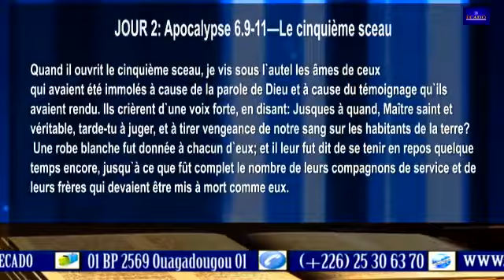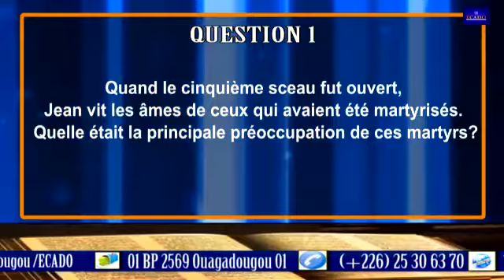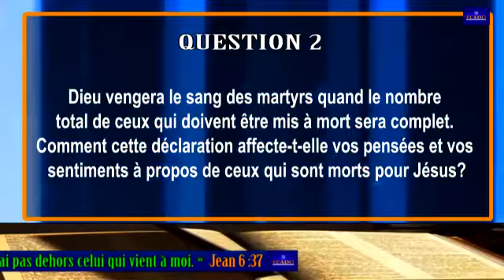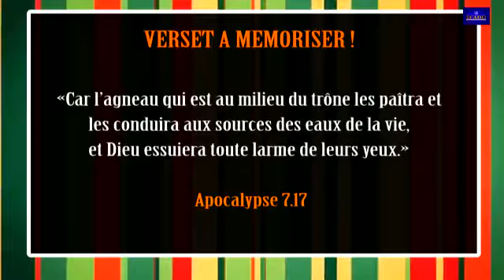ÉTUDE CBSI - Apocalypse - Leçon 7 - JOUR 2 - Apocalypse 6.9_11 — Le cinquième sceau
✝ ÉTUDE BIBLIQUE COMMUNAUTAIRE CBSI
📖JOUR 2: Apocalypse 6.9-11
📜Titre: Le cinquième sceau
➡Questions
1. Quand le cinquième sceau fut ouvert, Jean vit les âmes de ceux qui avaient été martyrisés. Quelle était la principale préoccupation de ces martyrs?
2. Dieu vengera le sang des martyrs quand le nombre total de ceux qui doivent être mis à mort sera complet. Comment cette déclaration affecte-t-elle vos pensées et vos sentiments à propos de ceux qui sont morts pour Jésus?
3. Comment le fait de savoir que Dieu vengera le sang des martyrs affecte-t-il la façon dont vous vous sentez devant le fait que Dieu permet la souffrance de ses enfants?
📌Mémorisez la VÉRITÉ!
[Apocalypse 7.17]:«Car l’agneau qui est au milieu du trône les paîtra et les conduira aux sources des eaux de la vie, et Dieu essuiera toute larme de leurs yeux.»